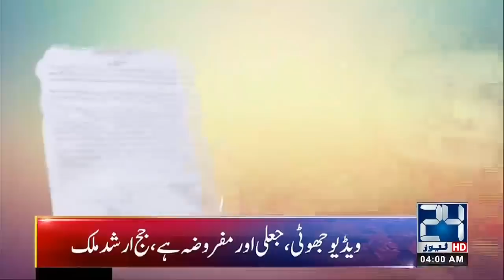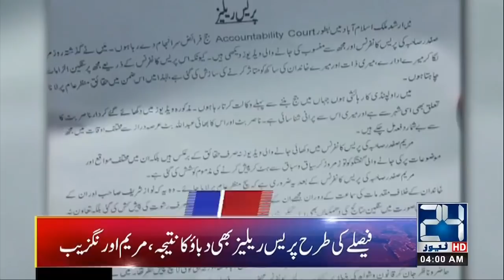News Headlines | 4:00am | 8 July 2019 | 24 News HD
24 News HD is one of the leading news channels of Pakistan bringing you the latest current affairs from Pakistan and around the world. Watch Najam Sethi only on 24 News HD.  Live National Assembly and Senate Session

Najam Sethi Show | Nasim Zehra @ 8 | Khara Such with Mubashir Lucman | Pakistan Latest and Breaking News | Live News